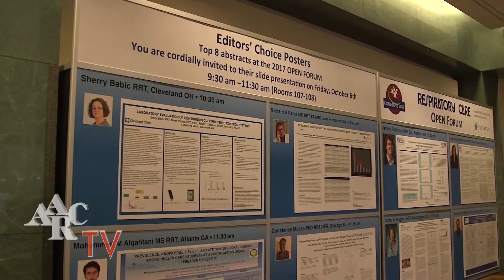Submit to 2018 AARC Open Forum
Dean Hess discusses how to submit to 2018 AARC Open Forum.